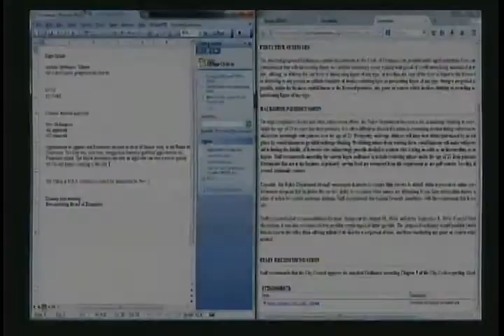City Council Sept 24 2014